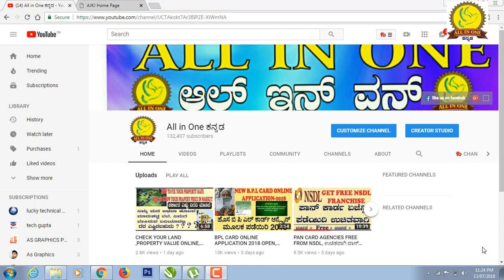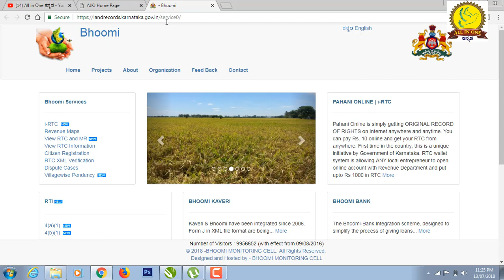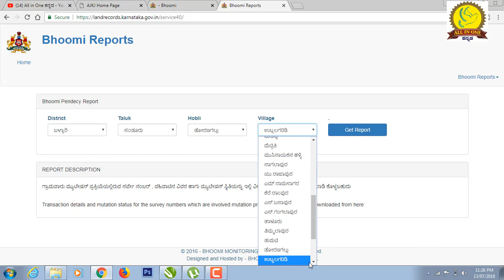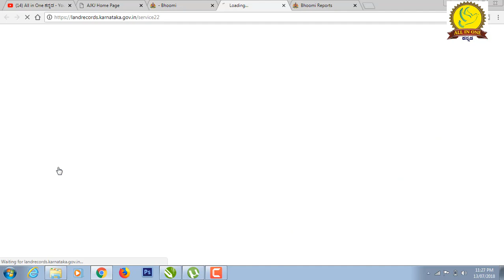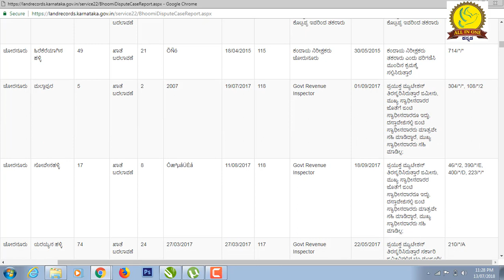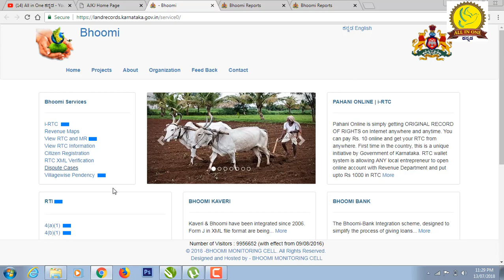ANY PROBLEM TO BUY OR SALE THE PROPERTY MUST WATCH ನಿಮ್ಮ ಹೋಲ್,ಮನೆಯ ಮಾರುವ ಅಥವಾ ಕೊಳ್ಳುವವರಿದ್ದರೆ ನೋಡಿ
to get this service